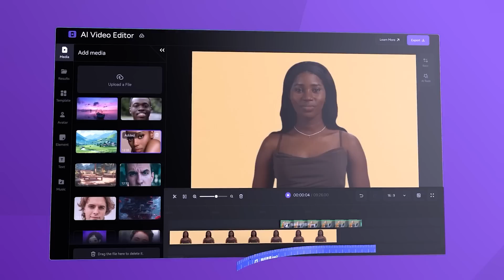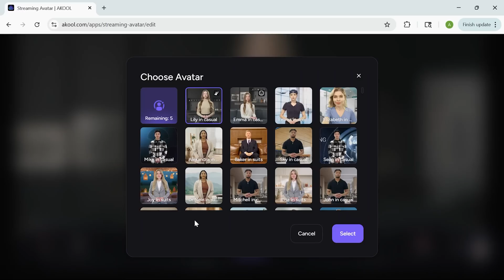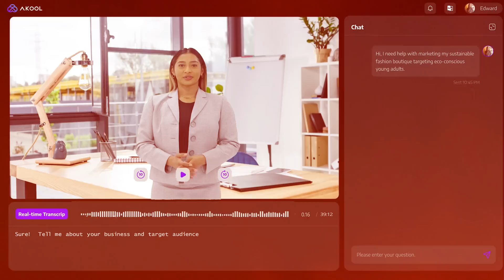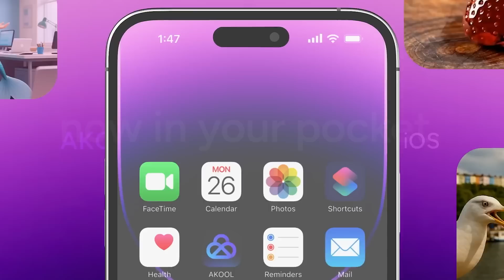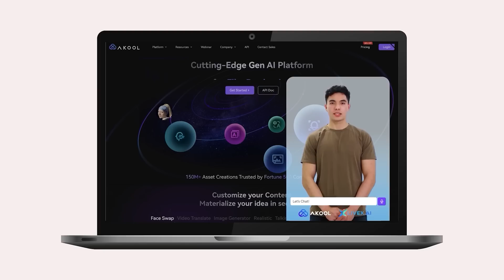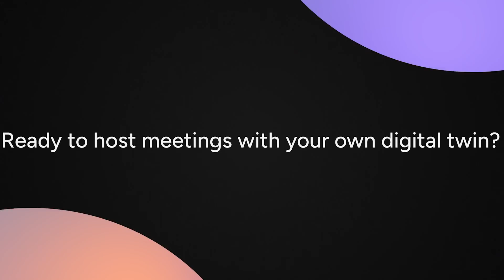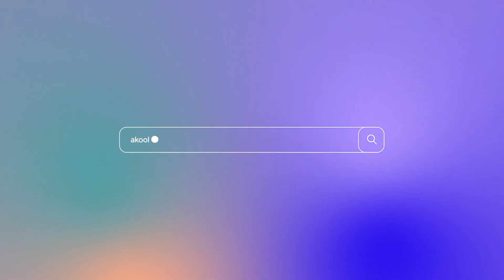AKOOL Streaming Avatar Review 2026 | This AI Avatar Might Replace Live Streamers | Akool Live Camera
This AKOOL Streaming Avatar Review shows how real-time AI avatars are changing digital presence. Unlike standard tools, it mirrors your movements live with natural expression and voice sync. It's a seamless way to stay authentic and visible online - ideal for creators, remote workers, and anyone who wants to connect without stepping in front of the camera.

⏱️CHAPTERS:
0:00 AKOOL Streaming Avatar Review
0:51 What Is Streaming Avatar by AKOOL
2:00 Getting Started
3:06 Use Cases
4:33 The Tech Behind the Magic
5:11 Integration Options
5:51 Real-Life Example
6:24 Is It Worth It?